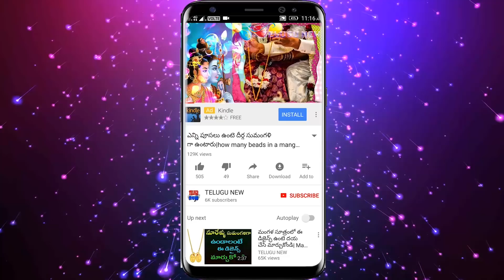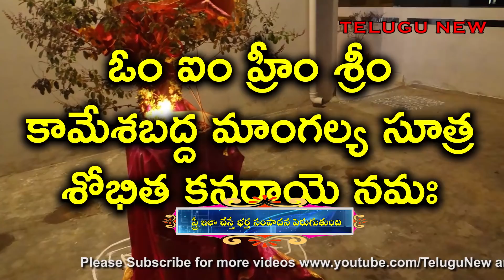రేపు ఆడవాళ్లు పూజ గదిలో ఈ ఒక్క మాట అనుకుంటే సుమంగళి యోగం అష్ట ఐశ్వర్యాలు కల్గుతాయి | Telugu New